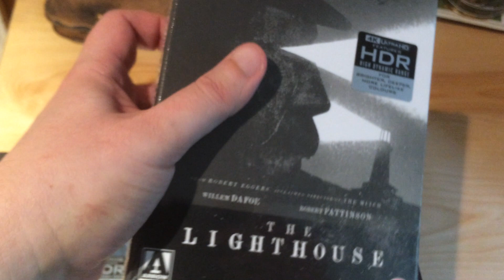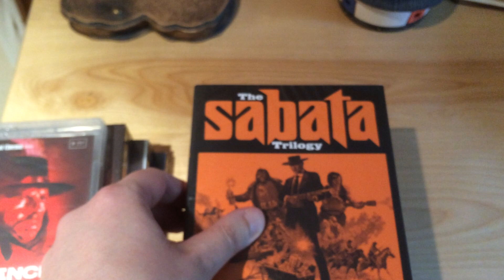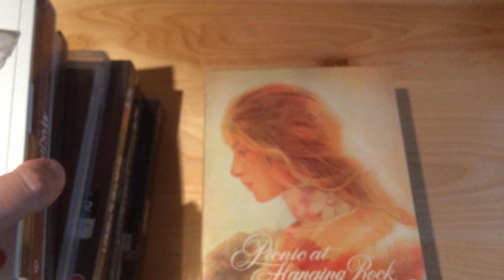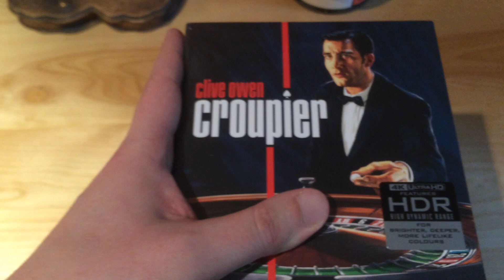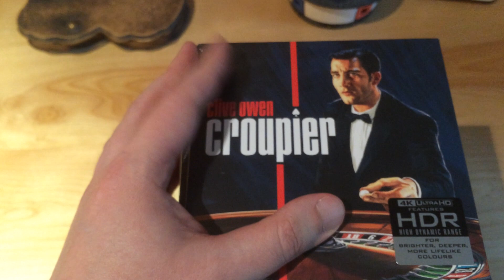MAN V FILM SENT ME A PACKAGE/ARROW/EUREKA/SECOND SIGHT/RADIANCE